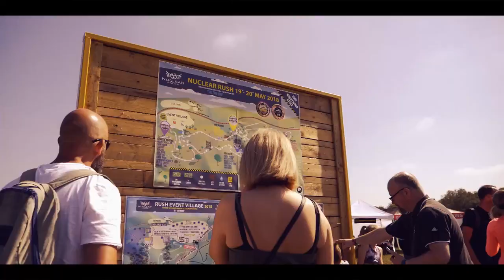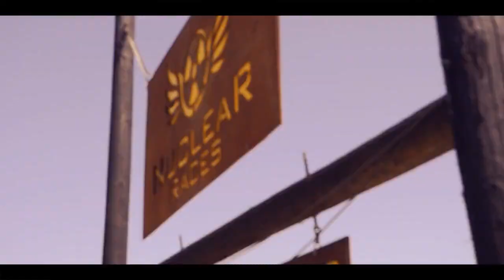JP Gardner & Associates LoveMudChallenge 2018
Every year property industry people from all over the UK get into training for the Agents Giving Love Mud Challenge, which takes place at the Nuclear Bunker in Essex
Here are our digital marketing team @JPGardnerAssociates!